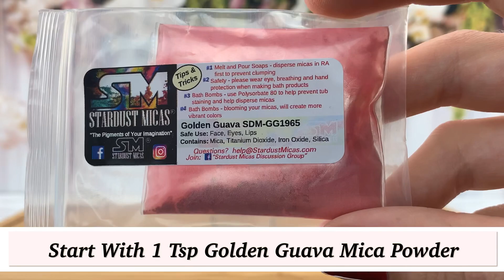How To Make Serum Blush - DIY Step by Step Recipe Video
DIY Serum Blush! 🎉🥰✨

You can get these beautiful Mica powders on amazon from Stardust Micas.

Thank you so much to Stardust Micas for sending these beautiful Mica powders to me! I appreciate it so much!!! 💕

Check out my blog post for this recipe 🎉 For a full list of where to buy ingredients plus how to use/tips👇🏻

If you recreate this recipe please take a picture and tag me on Instagram! (@TheHolisticMother) I LOVE seeing what y’all make! 😍😍😍